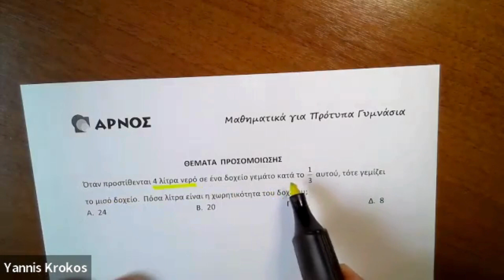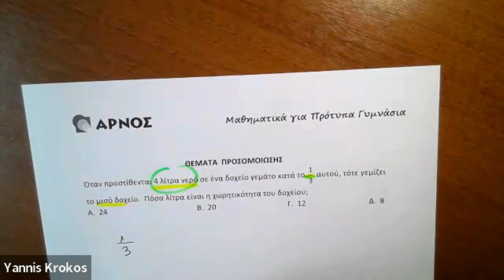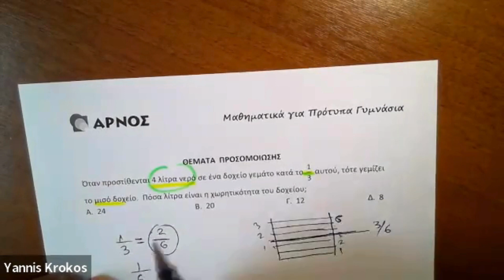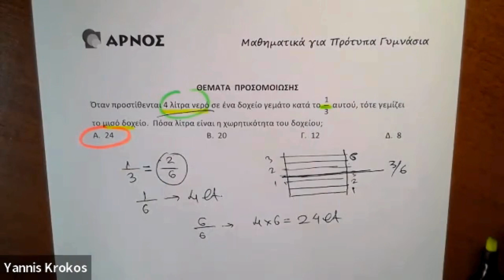Προετοιμασία για Πρότυπα & Προσομοιώσεις – Προβλήματα Κλασμάτων – Θέμα 3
Στη συγκεκριμένη διάλεξη παρουσιάζουμε επιλεγμένα θέματα εξετάσεων και προσομοίωσης από τη θεματική περιοχή «Προβλήματα Κλασμάτων» και επίλυσή τους.
Στοχευμένη θεματολογία από τις Προσομοιώσεις Εξετάσεων και το Βιβλίο «Μαθηματικά – Μπαίνω Πρότυπο Γυμνάσιο» των Εκδόσεων ΑΡΝΟΣ.
Προσομοιώσεις – Βιβλία – Courses – Video-Μαθήματα. Στηρίζουμε Γονείς, Δασκάλους, Μαθητές για να γίνει ο στόχος «Μπαίνω Πρότυπο Γυμνάσιο» πράξη.

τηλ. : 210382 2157